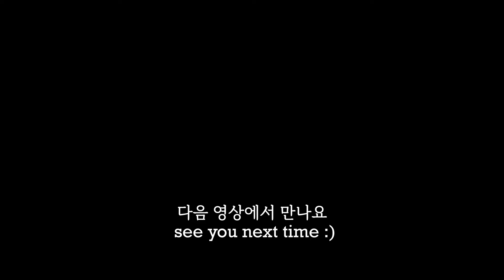이 방법은 아무도 모릅니다. 계란후라이 이렇게 했더니 환호성이 터져요❗️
계란후라이만 할 줄 알면 누구나 맛있게! 요즘 우리집은 이거 먹느라 배달 음식 끊었어요.

⚠️ 레시피 활용시 출처를 남겨주세요

🥑재료
계란 4개
대파
토마토
모짜렐라 치즈
소금, 후추

4 eggs
Green onion
Tomato
Mozzarella cheese
Salt, pepper

⭐⭐ 함께 보면 좋은 다이어트 레시피 영상들 ⭐⭐